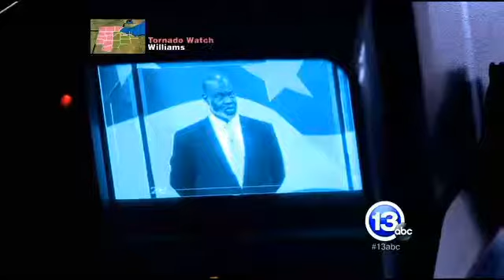Roundtable November 17 part 1